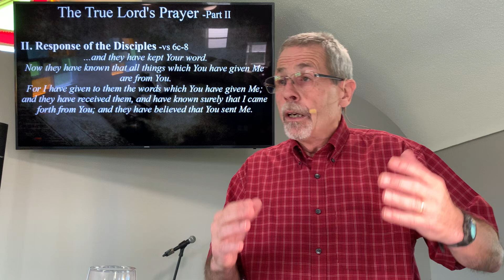THE TRUE LORD’S PRAYER -Part II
John 17:1-10
1 Jesus spoke these words, lifted up His eyes to heaven, and said: “Father, the hour has come. Glorify Your Son, that Your Son also may glorify You,
2 as You have given Him authority over all flesh, that He should give eternal life to as many as You have given Him.
3 And this is eternal life, that they may know You, the only true God, and Jesus Christ whom You have sent.
4 I have glorified You on the earth. I have finished the work which You have given Me to do.
5 And now, O Father, glorify Me together with Yourself, with the glory which I had with You before the world was.
Jesus Prays for His Disciples
6 “I have manifested Your name to the men whom You have given Me out of the world. They were Yours, You gave them to Me, and they have kept Your word.
7 Now they have known that all things which You have given Me are from You.
8 For I have given to them the words which You have given Me; and they have received them, and have known surely that I came forth from You; and they have believed that You sent Me.
9 “I pray for them. I do not pray for the world but for those whom You have given Me, for they are Yours.
10 And all Mine are Yours, and Yours are Mine, and I am glorified in them.

Pastor Gary Countway